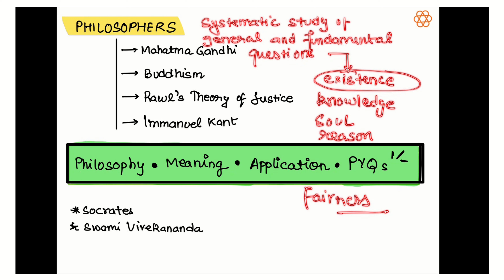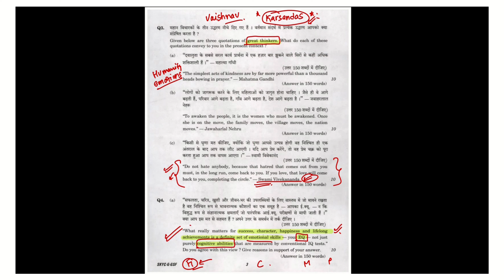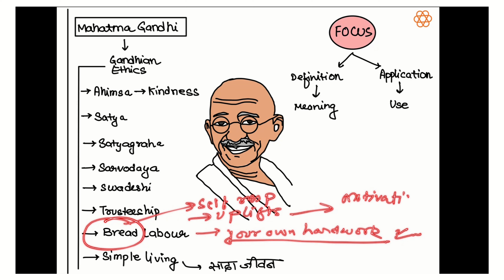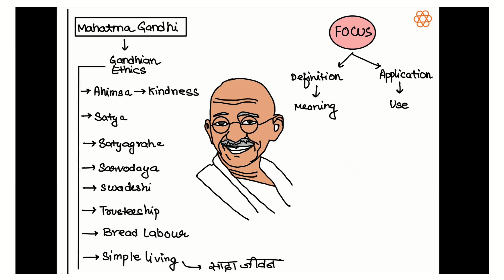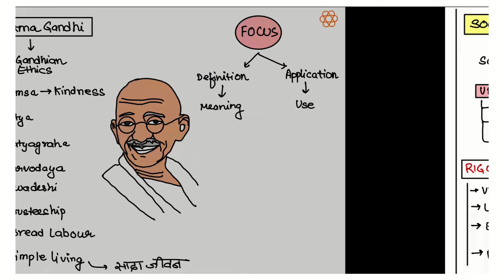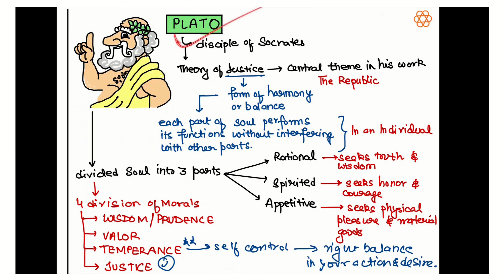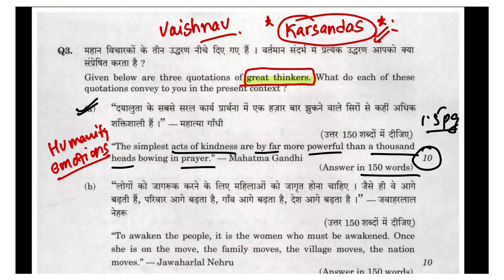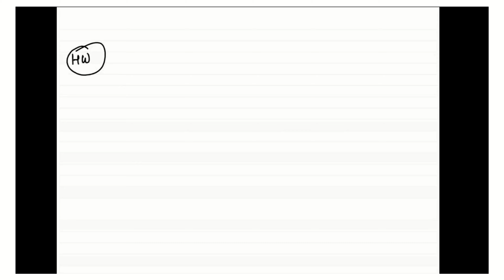Crash Course on Ethics, Integrity and Aptitude: Philosophers| UPSC Mains 2024/25 | SuperKalam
- This is our FREE GS Foundation Initiative for UPSC 2025/26
- Access your personal mentor, SuperKalam for your UPSC preparation
- Join the most disciplined community of UPSC aspirants

In this session, Arpita ma'am has covered the KEY Philosophers in Ethics, Integrity and Aptitude with LIVE note making too. Following this class, you can easily handle not just the theoretical and case studies part of Ethics paper in Mains.